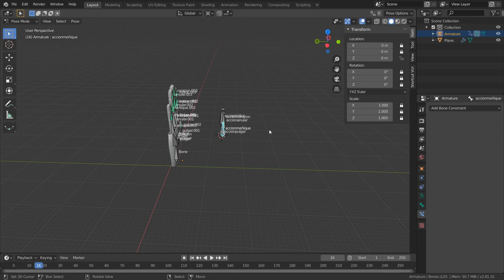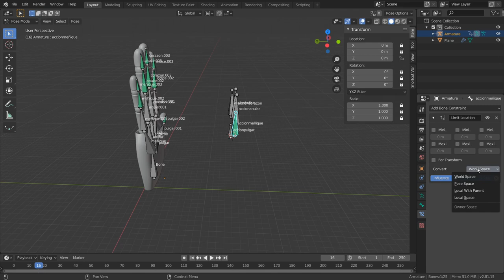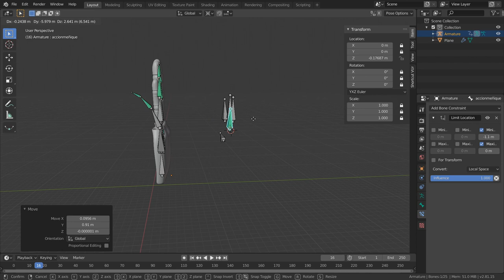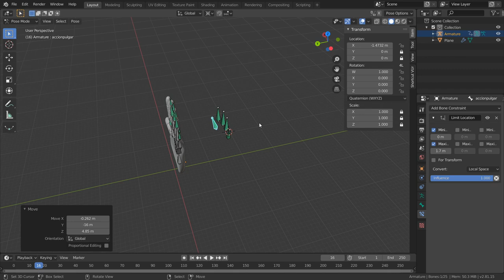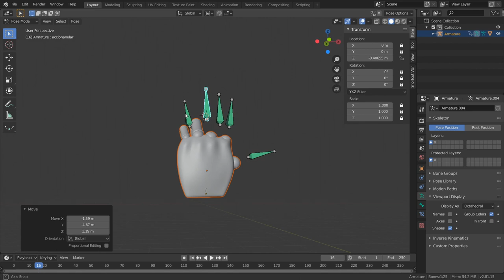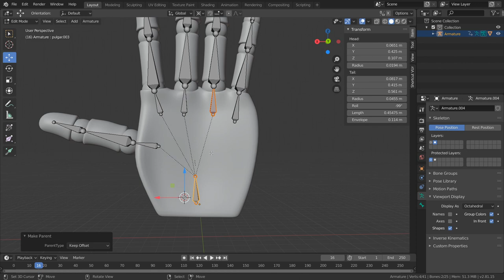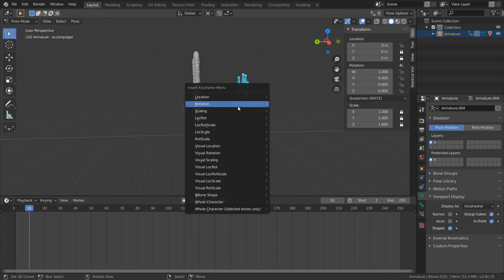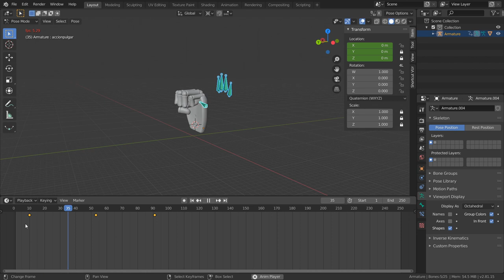Blender tutorial español rigging principiantes animación 3d mano #2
Blender 2.8 tutorial español rigging principiantes esta es la segunda parte del tutorial de rig, con Blender 2.81 aprenderemos a gestionar las restricciones y solucionar algunos problemas típicos, con todo ello podrás empezar a colocar los huesos a personajes como arañas o brazos robotizados.